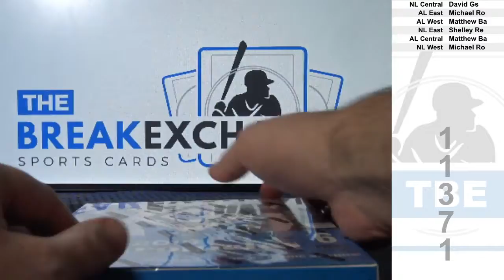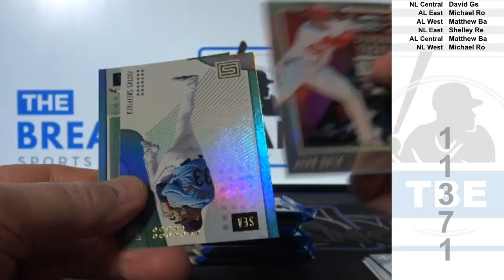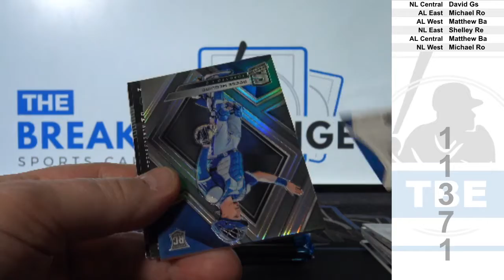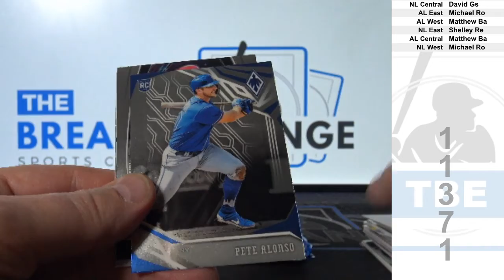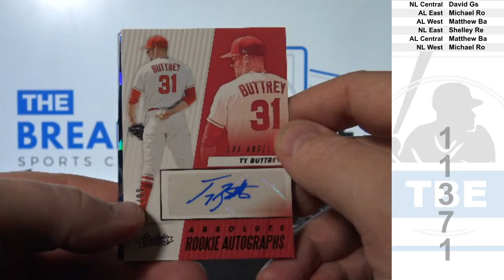1 Box of 2019 Panini Chronicles Baseball (Break ID: 11371)